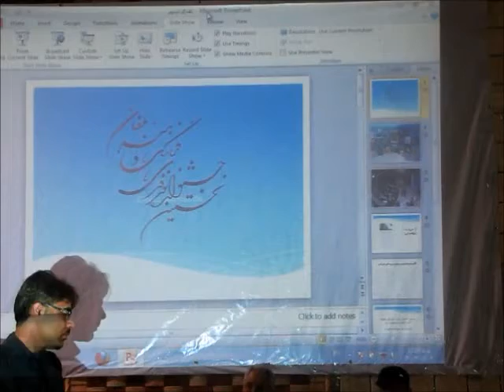همایش علمی تخصصی سنت و مدرنیته 8/10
همایش علمی تخصصی سنت و مدرنیته در بلغان